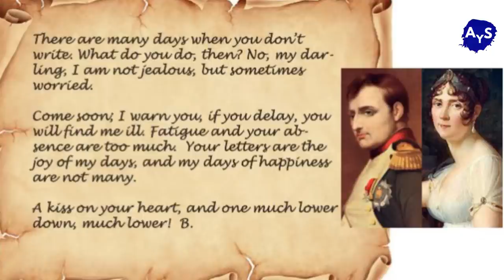💝UMUSIRIKARE mu RUKUNDO Yavuze Josephine mbere yo GUPFA|Inkuru y'URUKUNDO NAPOLEON Bonaparte&Josefin